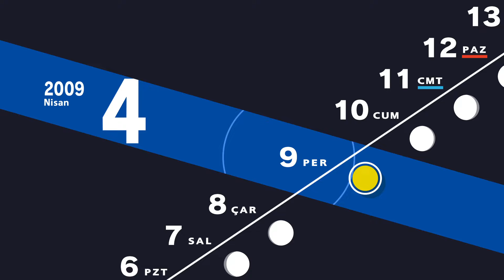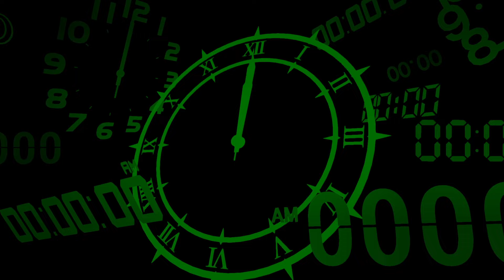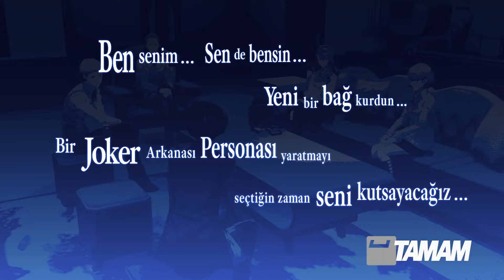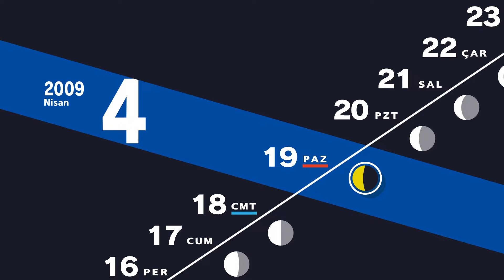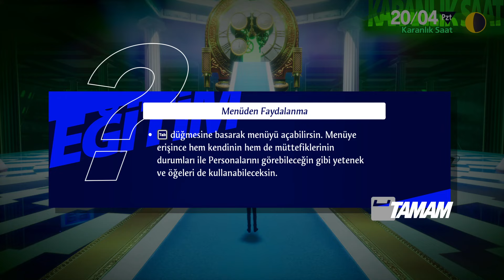Persona 3: Reload [TÜRKÇE] - #2 KOMAYA GİRDİM